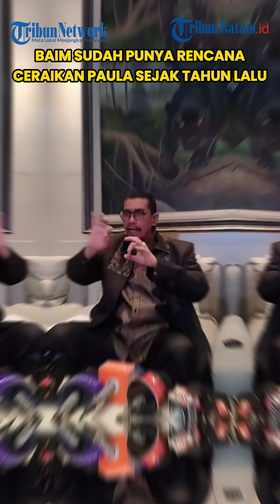Baim Wong Sudah Pikirkan Rencana Cerai Sejak Tahun Lalu dengan Paula Verhoeven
Baim Wong sudah hampir setahun memikirkan rencana perceraiannya dengan sang istri, Paula Verhoeven.

Kabar Baim Wong mengajukan gugatan cerai talak ke Pengadilan Agama Jakarta Selatan belakang memang menjadi sorotan publik.

Padahal selama ini, Baim Wong dan Paula Verhoeven tetap berusaha menutupi pertikaian rumah tangga mereka meskipun isu cerai sudah mulai beredar.